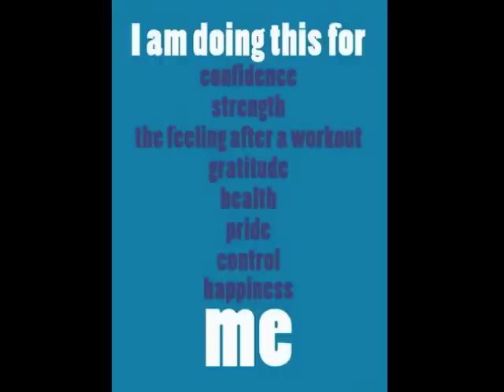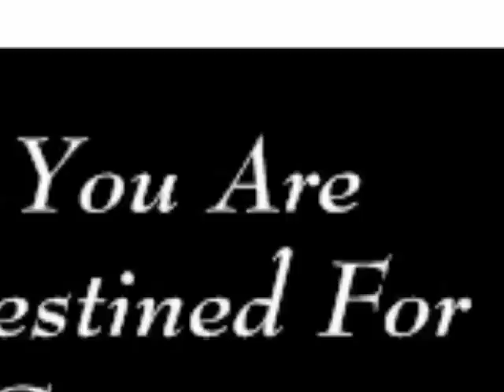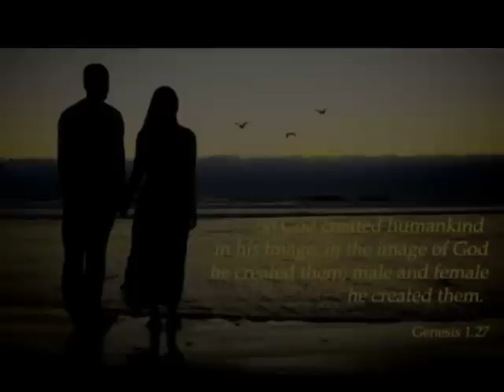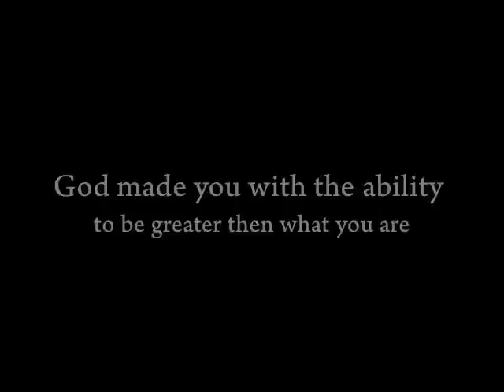Your Special:Inspirational HipHop- feat maury J,BLee and Z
Your Special :Maury j,Z and B Lee-beat prod by Tagg production,recorded and mixed at alproductionz Studio. song is about not letting people get keep you down because your different from them.God made you special in his image with the ability to be great because you were a great creation.It gets hard to function at times when people wont understand you..when your in need or in trouble call on GOD.